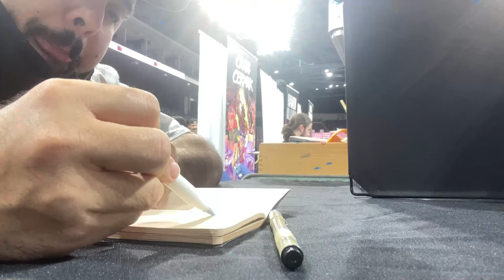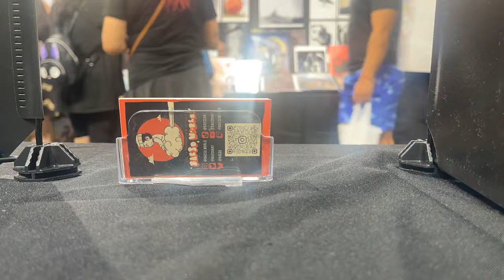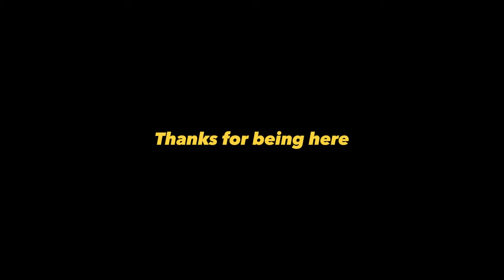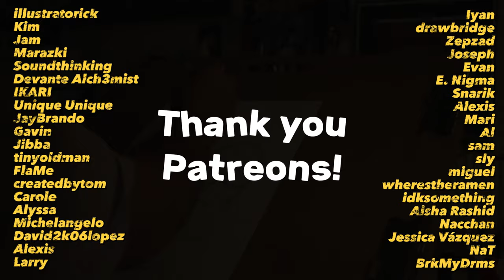Never returning to this Artist Alley 🌎 No Profit ? | Wish I was at Anime Expo 2024 Artist Alley Vlog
I think for the vendors who had big ticket items, they most likely did decent. I'm selling prints for $10 with not to much foot traffic at the show so I didn't make a good profit. I don't want to sound like i' hating on the show, it was just my third one and It still wasn't good for me. I would say if your local at least 45 minutes, then give it a try. It sucks that I keep taking these L's but i'm working on the recipe right now so I'm hoping one day these shows will hit off for me. Did any of you attend Stockton Con Summer 2024?

My Equipment ✏️
Programs:       Tools:                 Traditional Art:
Procreate       Ipad Pro 12.9      Ohuhu Markers
Clip Studio     Apple Pencil        Arrtx Markers
Photoshop     Wacom Cintiq     Pigma Micron

✶TIMESTAMPS✶
0:00 - i dont think I'll do this show again
0:04 - drawing spiderman
0:54 - I hate my art
1:01 - prepping for Artist alley
2:18 - Exhibitors should get free parking
4:15 - Talking about a slow convention
5:07 - I made a sale!
6:44 - Walking around Stockton Con